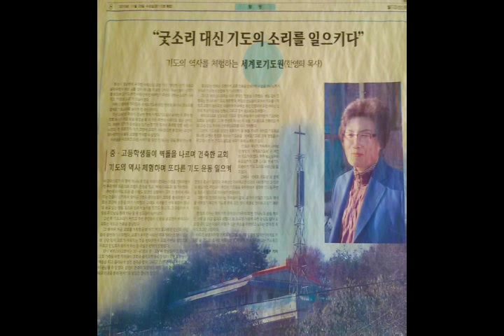한영희목사의 설교 "엘림으로 이끄신 하나님" (한마음부흥사연합회 대표회장 /세계로기도원 원장/ 심령부흥성회 /2015년 10월5일 오후 2시)